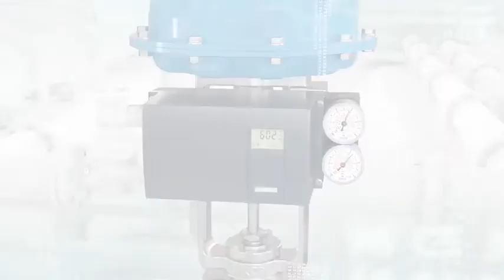SIPART PS2 Expanded diagnostics functions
Expanded diagnostics functions
-  Integrated pressure sensors monitor compressed air supply and valve chamber pressure
-  Stable control, even with pneumatic leaks or deposit buildups
-  Maintenance information on spring status, number of strokes, static friction affecting the gland seal, wear to the valve seat, and alerts in accordance with NE107